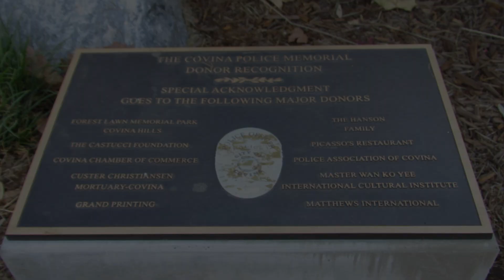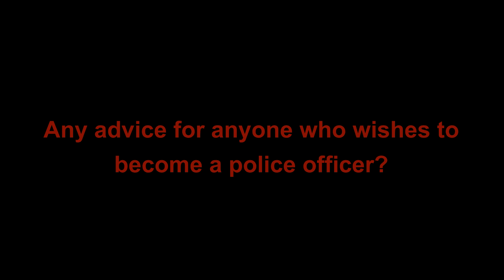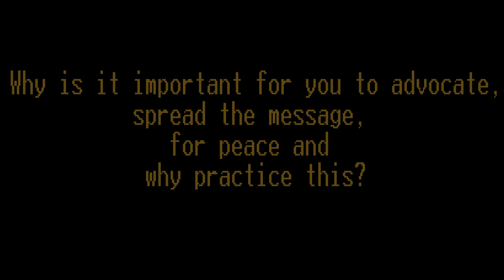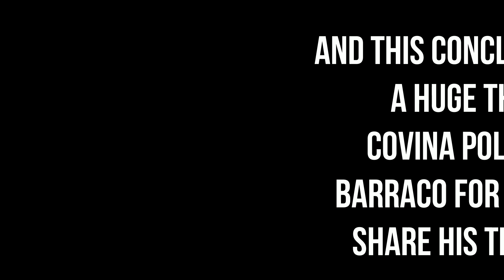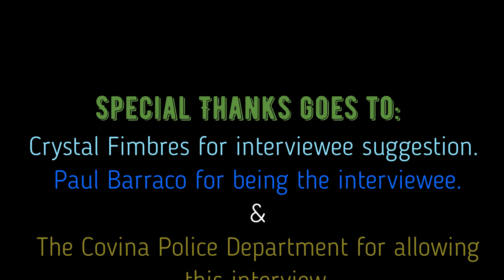Jonathan interviews Covina Police Officer Paul Barraco November 2018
Here is just one of many assignments Jonathan has done as part of his Cal State LA classes.

For this video and as part of a Cal State LA assignment, Jonathan Camacho will show a few clips and images of the Covina Police Department as well as the interview of City of Covina Police Officer Paul Barraco to understand his work life, how to become a police officer and how his work life relates to being a peace activist.

EDIT 3000 Video Project Assignment 7 Credits:
Cinematographic/Photographer/Edited by
Jonathan Camacho

Digital Story-Video Interview Proposal
Manisha Javeri, Jonathan Camacho

Music Credits
"Once Again" by Bensounds.com
"Going Higher" by Bensounds.com

Special Thanks goes to:
Crystal Fimbres for interviewee suggestion.
Paul Barraco for being the interviewee.
The Covina Police Department for allowing this interview.

Thank You Viewers for Watching
Jonathan Camacho Video Special
Part of JonRailVideos2018